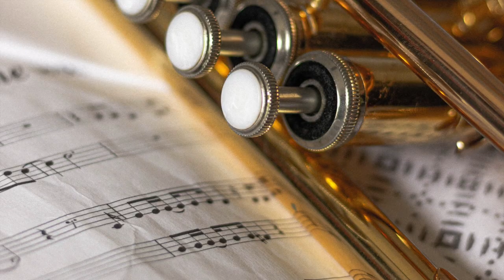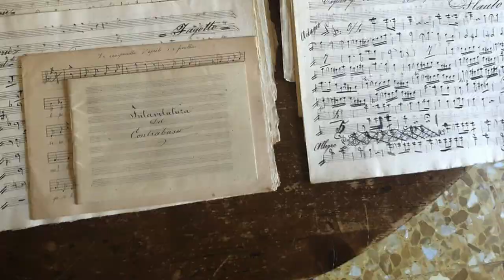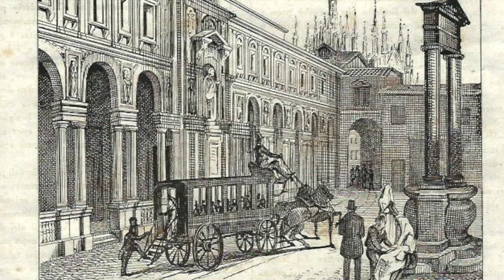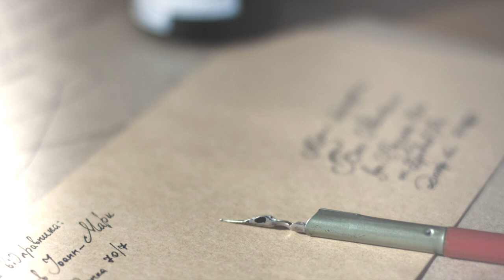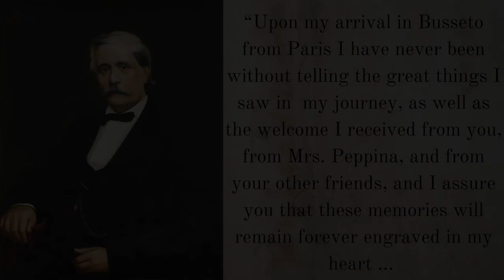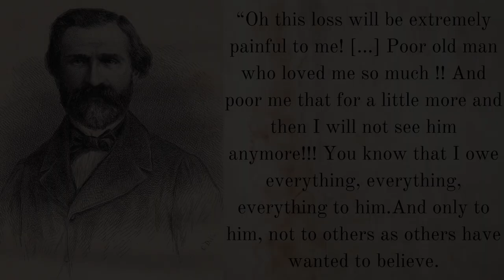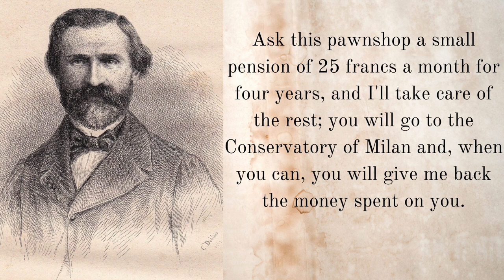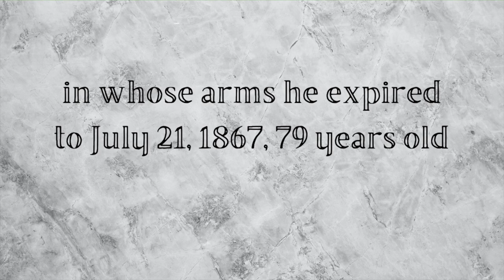Verdi's Patron: Antonio Barezzi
Inside Opera and Classical Music

The famous opera composer Giuseppe Verdi had a great, great patron, the first to believe in him and to support him in all possible ways: Antonio Barezzi. In this video we will see some aspects of his life and how his intervention was significant for Verdi’s career.